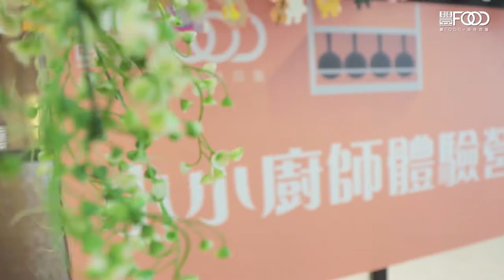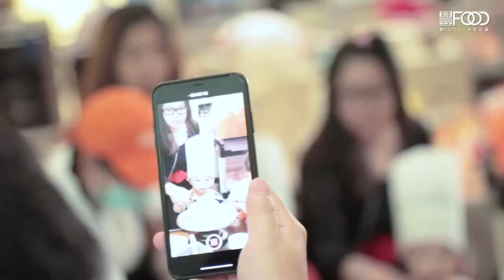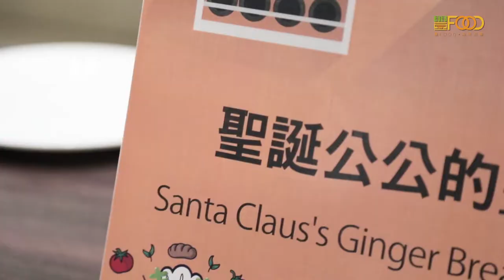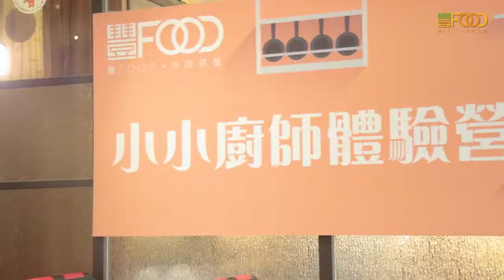【典華餐飲】 豐FOOD海陸百匯 小小廚師體驗營集錦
【掌握典華最新餐飲消息】

▶️品牌資訊：
豐FOOD-海陸百匯．多國料理